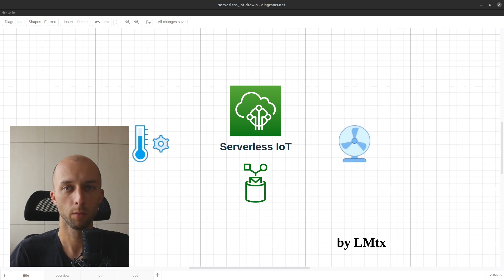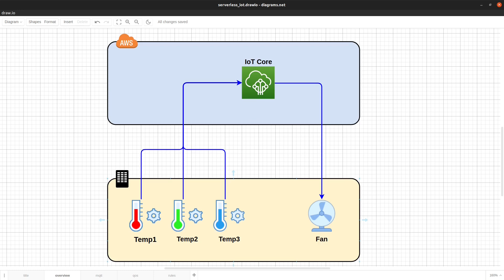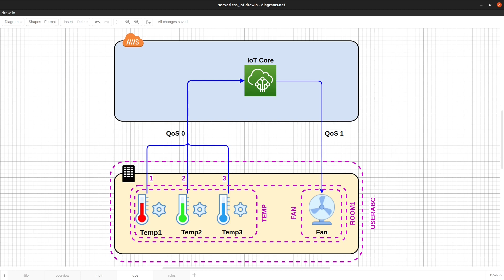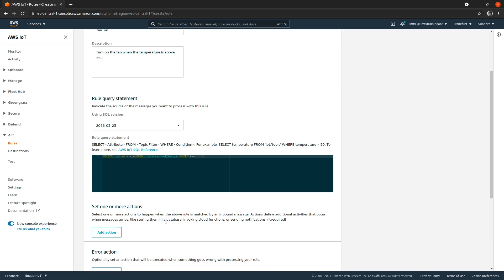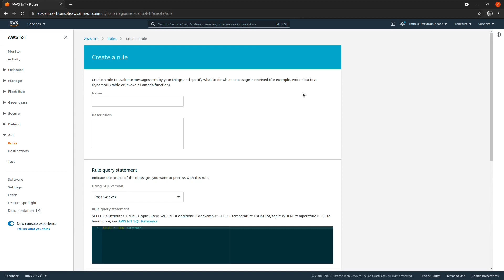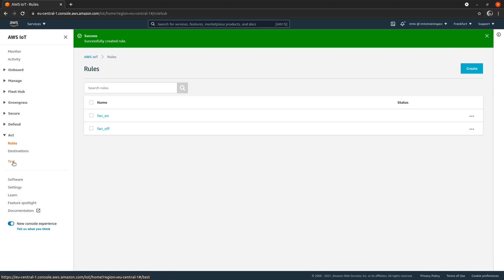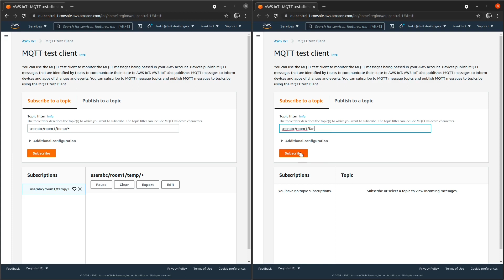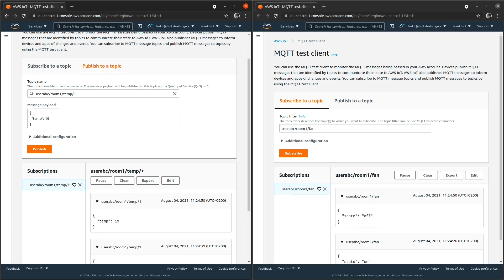Serverless Internet of Things system design example using the AWS IoT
A sample design of an Internet of Things system with three Thermometers and Fan (illustrating an air conditioning device) using the serverless functionalities of AWS IoT Core.

In this short video I covered following topics:
* MQTT Topic structure design
* MQTT QoS levels
* AWS IoT Core
* AWS IoT Rules
* AWS IoT MQTT Test client